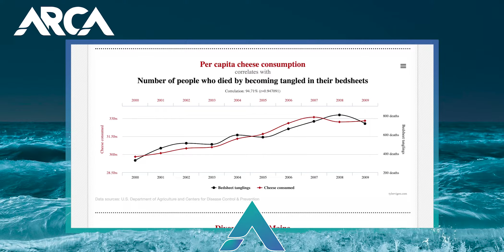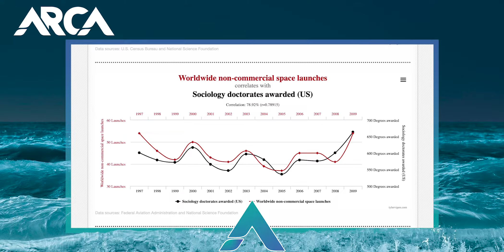ARCA | S02 | Ep2: Despre INTELIGENȚĂ ARTIFICIALĂ si BUCHAREST AI (cu Alexandra PETRUȘ)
În acest episod o avem invitată pe Alexandra PETRUȘ, Co-Fondator BucharestAI. Ia-ți cafeaua și hai cu noi să vorbim despre Inteligență Artificială, Machine Learning, RPAs și multe altele.

❒ Vrei să sari mai repede la un subiect anume?
[00:00:00] Intro, despre Alexandra PETRUȘ
[00:03:40] Cei 3 indicatori de performanță în inteligență artificială
[00:07:30] Fake News și preconcepțiile legate de inteligență artificială
[00:13:30] Concepte și termeni în domeniul Inteligenței artificiale
[00:28:30]  Suntem aproape de Singularitate?
[00:34:00] Cum poate AI să îmbunătățească viață de zi cu zi
[00:40:11] Ce rol are Europa între superputerile SUA și China?
[00:49:25] Cooperarea în IA și importantă comunității și "leapfrogging"
[01:00:20] Cum construiești o comunitate?
[01:10:00] BeAI  Pre-Accelarator | Când și cum poți aplică?
[01:29:30]  Gen X vs Gen Z  și viteză de adaptare la tehnologii noi
[01:37:10] Cursuri de AI pentru  preșcolari
[01:40:00] Outro